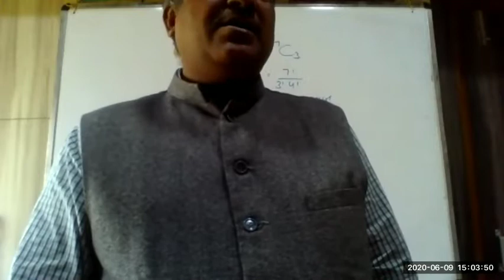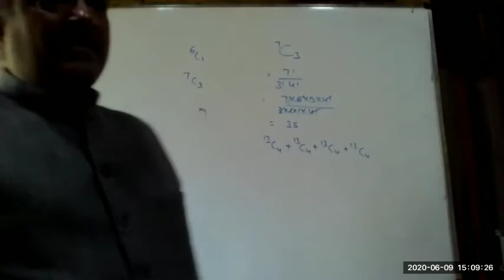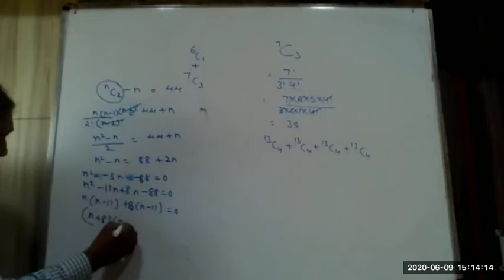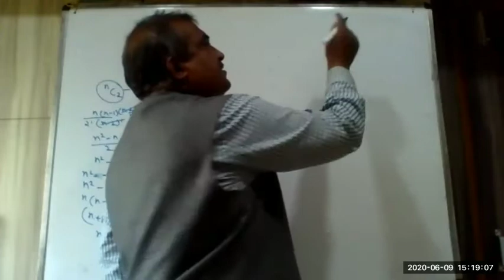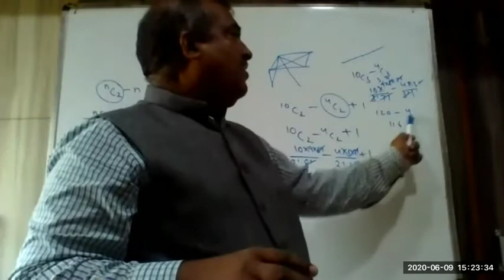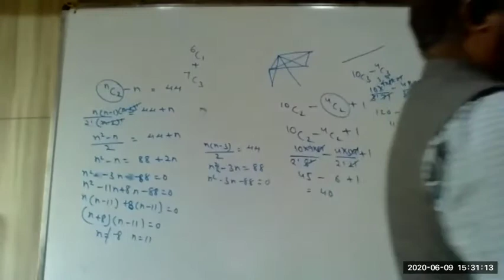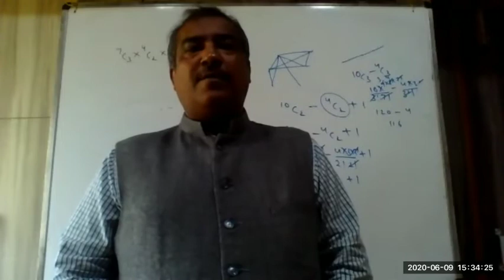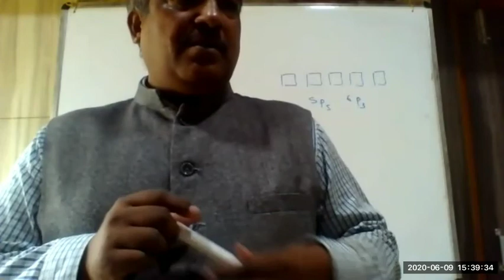Class 11 | Permutation and Combination | Session 9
Maths
Permutations and Combination
Session 9

CHANAKYA CLASSES
 Class 8,9,10 [Maths,Science,English,Social Science]
Regular Assignment